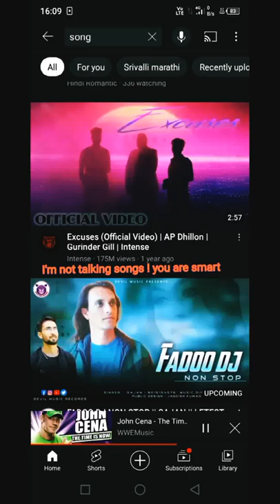#2022 song songs what stop watch this video creepy